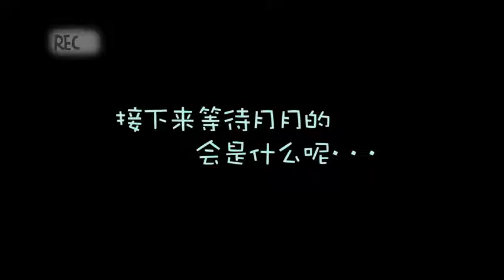ShenYue's vlog Disney Halloween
Xiexie 💕